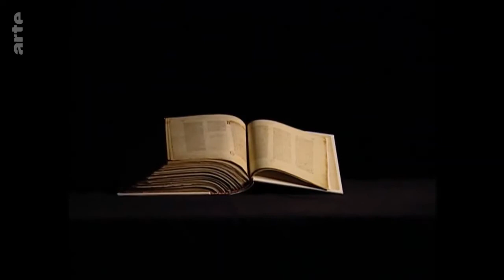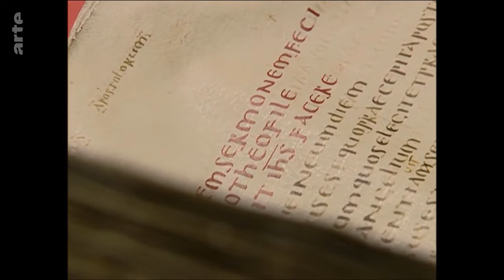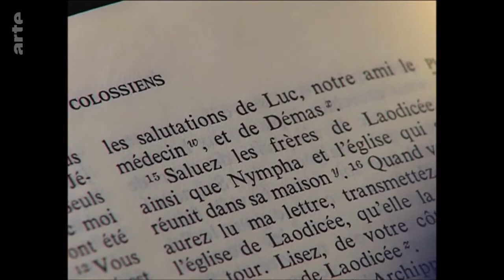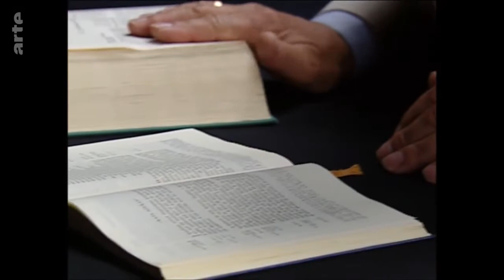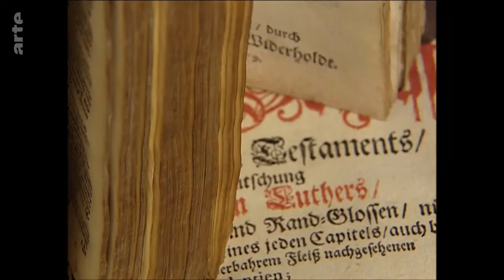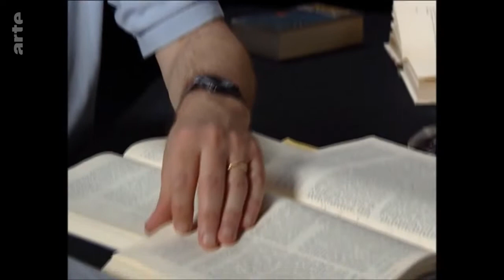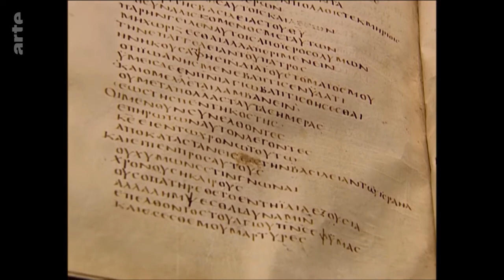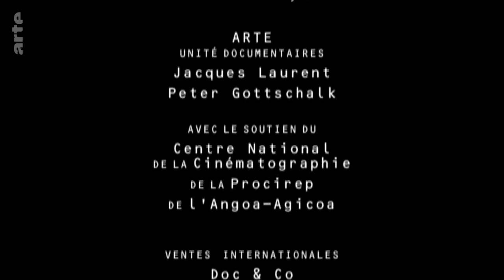Arte L'origine du christianisme 8 de 10 Le roman des origines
2e série des 3 de Gérard Mordillat (romancier, poète et cinéaste français) et Jérôme Prieur (écrivain et cinéaste) avec de nombreux théologiens et spécialistes chrétiens et juifs.